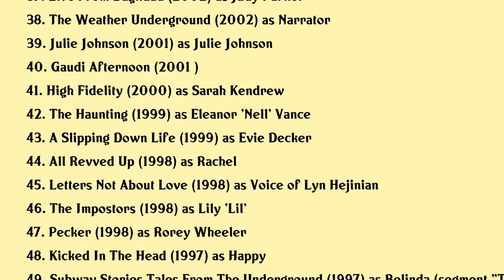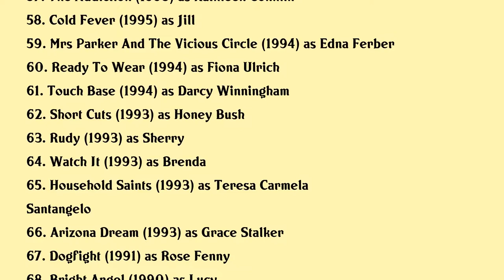Lili Taylor Movies list Lili Taylor| Filmography of Lili Taylor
Lili Taylor Full Movies List Filmography of Lili Taylor

Latest movies of Lili Taylor are:

1. Roys World Barry Giffords Chicago
2. The Memory Of Fish
3. Paper Spiders
4. The Evening Hour
5. Six Feet Under In Memoriam
6. Eli
7. The Nun
8. Talking With The Vampires
9. To The Bone
10. Leatherface
11. After Adderall
12. Maze Runner The Scorch Trials
13. The Gettysburg Address
14. A Woman Like Me
15. Blood Ties
16. The Cold Lands
17. The Conjuring
18. Love Marilyn
19. Future Weather
20. Being Flynn

Complete list of movies acted by Lili Taylor are in this video.

Please Comment down your favorite movie of Lili Taylor